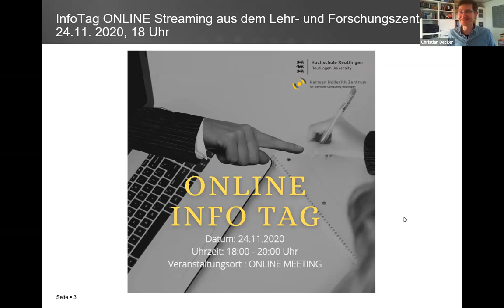Master Day am 21.11.2020 (Vormittag): Fragen und Antworten Digital Business Engineering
Master Day der Hochschule Reutlingen am 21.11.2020: Fragen und Antworten zu unseren Masterprogramm Digital Business Engineering